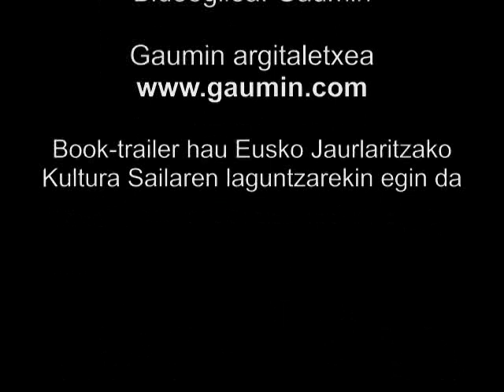Book-trailer: Deabruaren letaginak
Fernando Morilloren Deabruaren letaginak liburuaren book-trailerra duzue. Idazleak berak egin du bideoa. duzue informazio gehiago.